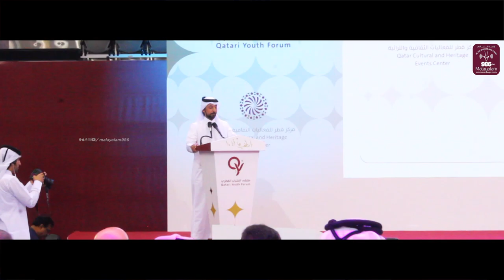The Third Qatari Youth Forum under the slogan " Oh my country, this is me "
Ali Bin Hamad Al-Attiyah Hall, Al Sadd